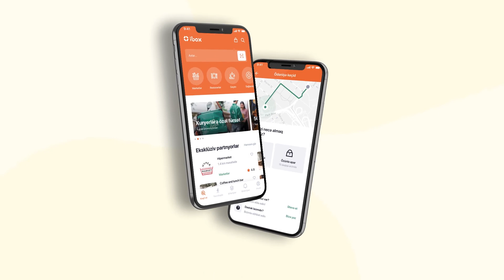iBox App nədir?